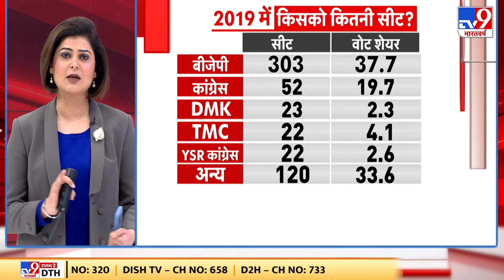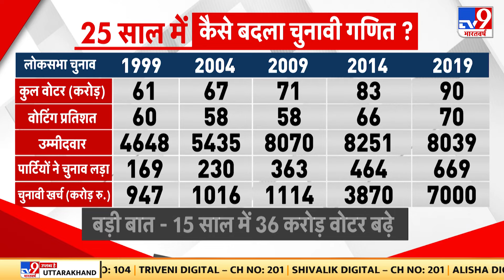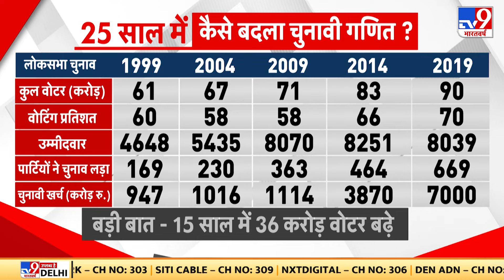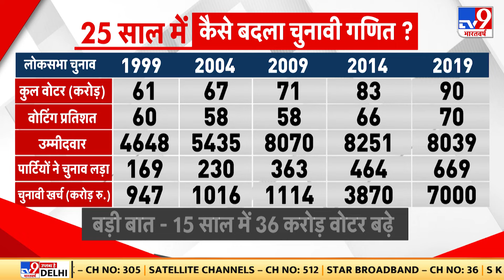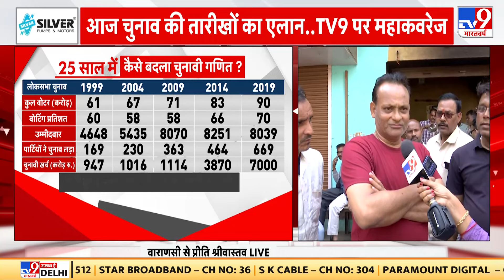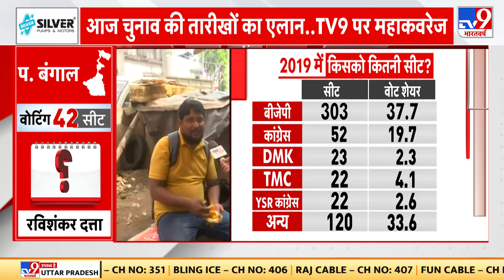Lok Sabha Election Dates 2024: UP, Bihar, Maharashtra, Gujarat में कितने चरणों में होगा चुनाव?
आज चुनाव तारीखों के एलान से ठीक पहले दोपहर 12 बजे.. टीवी-9 भारतवर्ष लोकसभा चुनाव पर लेकर आ रहा है सबसे बड़ा और विश्वसनीय ओपिनियन पोल..
आज से आचार संहिता लागू, इन कामों पर लगेगी पाबंदी
TV9 भारतवर्ष की गारंटी 543 लोकसभा सीट में हर एक सीट का सर्वे